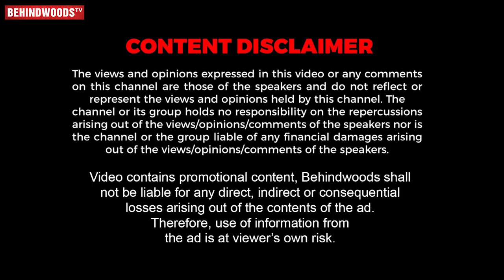"உயிரோட திரும்ப வந்தது சிலருக்கு புடிக்கல 😭 எழவு புடிச்சவன்" 😢 Ponnambalam Tearful Interview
In this interview, Ponnambalam breaks down in tears while revealing about his kidney transplant days.

GT Holidays - South India's No. 1 Travel Company

Are you a Behindwoods Fan?

Grab an opportunity to win 2 Behindwoods fan tickets at the Behindwoods Gold Icons second edition on April 1st, Saturday at EVP Film City.